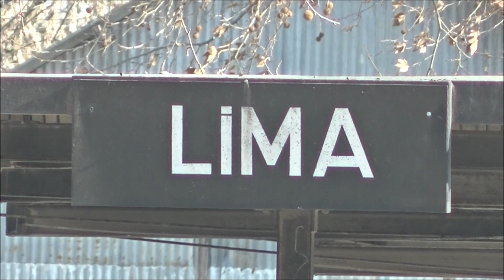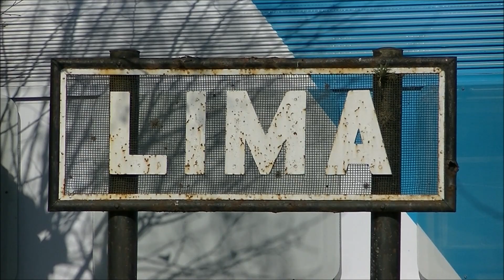Operativo Tren Sanitario en Lima (FCGBM) - Agosto 2021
En el siguiente video veremos la operatoria del tren sanitario "Buenos Aires Vacunate" perteneciente al gobierno bonaerense, desde su partida de Zárate, arribo a la localidad de Lima, algunas imágenes del desarrollo de sus actividades en la ciudad y finalmente el momento en el que partía hacia la ciudad de Baradero bajo una intensa lluvia. El mismo atendió en Lima los días 7 y 8 de Agosto, brindando a la gran cantidad de limeños que se acercaron la posibilidad de realizarse hisopados, vacunación contra el Covid-19, controles obstétricos, consultas odontológicas, examen clínico, atención pediátrica, vacunación del calendario y prácticas de laboratorio para la realización de pruebas de HIV y Sífilis. Los movimientos estuvieron a cargo de Trenes Argentinos contando con apoyo de personal de NCA en tierra para las maniobras necesarias dentro de su concesión.